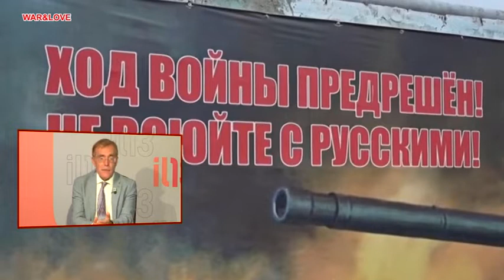Biden e Intelligence, nucleare tattico e strategico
Gigi Di Meo Direttore de Il 13 TV intervista nello Speciale TG di domenica 9 ottobre 2022 il Prof. Avv. Guglielmo Cevolin Vicedirettore del Master in Intelligence e ICT dell'università di Udine e Presidente di Historia Limes Club sui recenti discorsi di Biden e di Putin con riferimento al nucleare tattico e strategico.
July 8 2022 - U.S. President Joe Biden on Friday thanked staff at the headquarters of the Central Intelligence Agency for warning the world about Russian President Vladimir Putin's plans to invade Ukraine, and hailed what he called the "quiet bravery" of America's spies.

Marking the CIA's 75th anniversary, Biden said he had been involved with the agency for 52 of those years, first as a junior senator on a 1975 committee set up to investigate mind control experiments and other abuses by the agency.